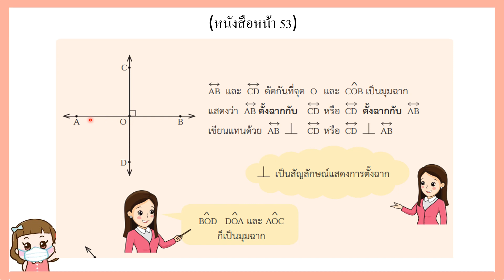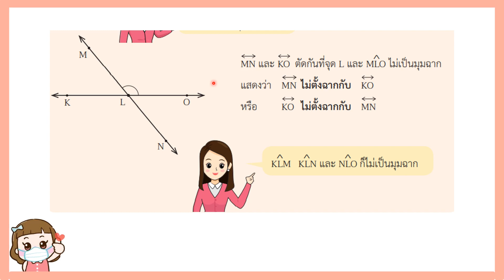6 1เส้นคั้งฉากและเส้นขนาน pptx